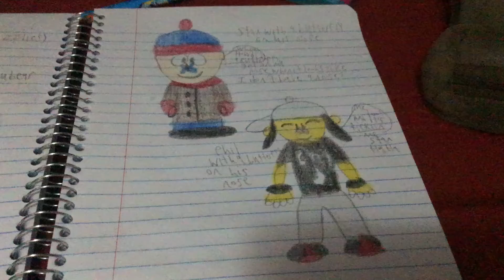Stan and Phil have 🦋 on their noses (2 early bday gifts for Tomas James)